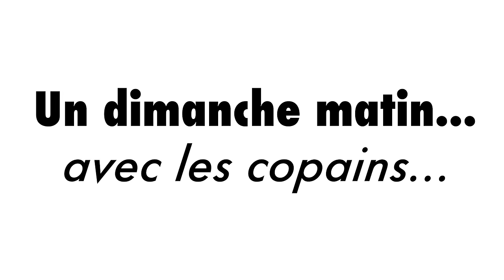🚴‍♂️ 150km en vélo pour aller voir la Tombe de Jim Morrisson ! Gravel ou pas Gravel ?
🚴‍♂️ Fashion Wheel #52 : Nous avons parcouru 150km en Gravel pour aller voir la tombe de Jim Morrison au Père Lachaise. Parti de Saint-Arnoult-en-Yvelines à 8h du matin, nous avons traversé Clairefontaine, nous avons été voir le Château de Versailles, traversé le Parc de Saint Cloud, fait un tour de Longchamp, traversé le Bois de Boulogne, traversé la place de l’Étoile, descendu les Champs Élysée, remonté la rue de Rivoli... Cherché la Tombe... et nous sommes retourné à Saint-Arnoult en passant par la forêt de Meudon !

🎶  Générique de fin : "2022" de Monsieur Phal.
🎶  Toutes les autres musiques : Monsieur Phal
🗾 La trace sur Strava :
 🚲  Mes vélo :
🤑  Cette vidéo ne contient aucune communication commerciale. Vous voilà prévenu !
📹 Cette vidéo a été tournée avec une GoPro 9 au cintre et une GoPro 10 à la main. Les images d’Instagram, s'il y en a, ont été faites avec un iPhone 11 Max Pro. Les prises de vue drone, s'il y en a, ont été faites avec un DJI Mini 3 Pro. L'incrustation des données vélo sur la vidéo, s'il y en a, est faite en post-production avec l'application gratuite Garmin VIRB Edit (➡️

J’ai écrit un livre qui n’a rien à voir avec la pratique de la bicyclette, l’acheter sur Amazon :